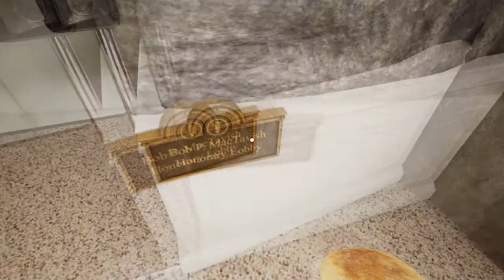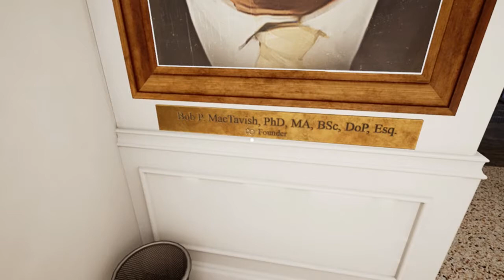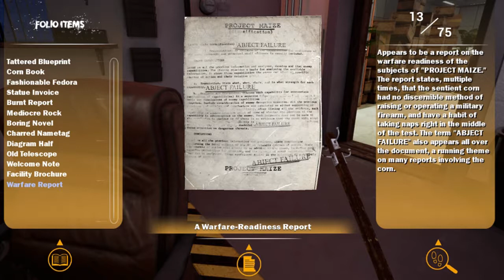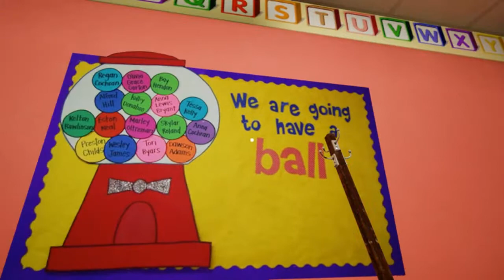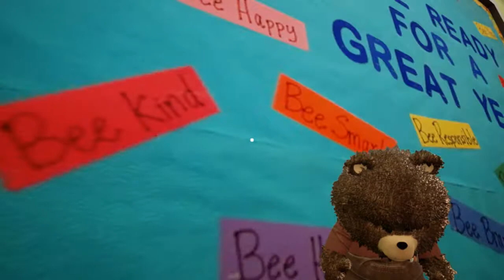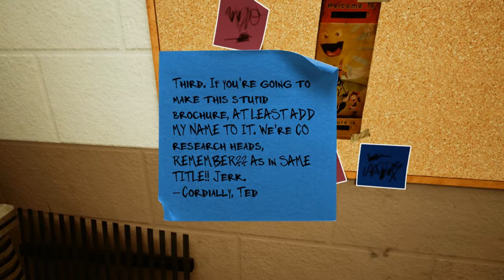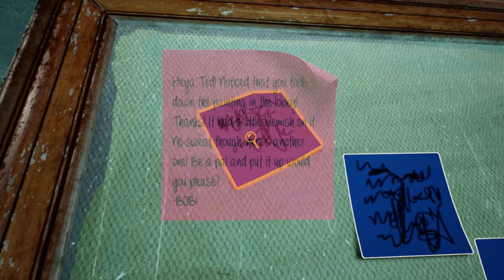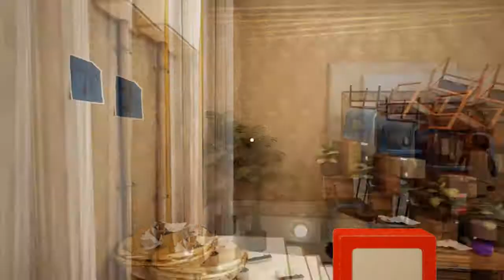VLAD E. RUXPIN!?! 💀 Maize #2